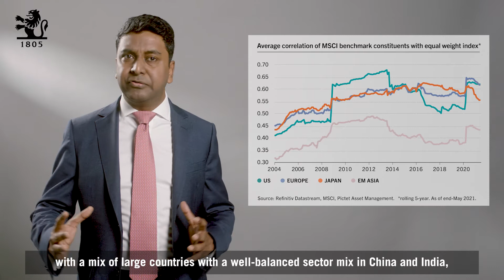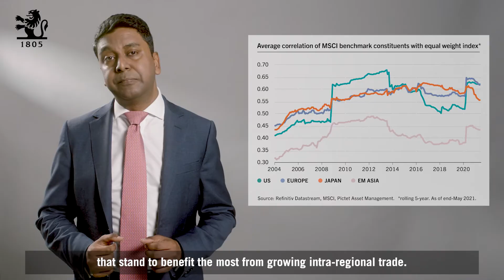Asia: what's the investment case?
This is the first time since the 1980s that the yield of a global 50/50 portfolio is below expected inflation. Consequently, global investors need to diversify into asset classes, markets and themes in ways they have never done before. Higher yields, lower inflation, superior growth and cheap currencies are a compelling argument for emerging Asia assets. With Arun Sai, Senior Multi Asset Strategist at Pictet Asset Management.